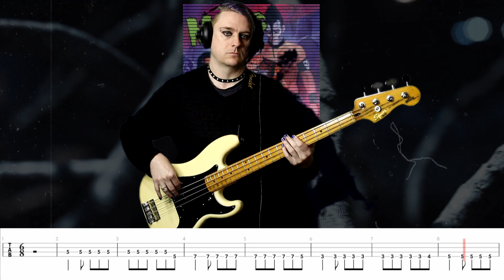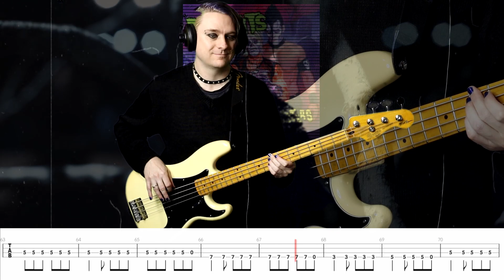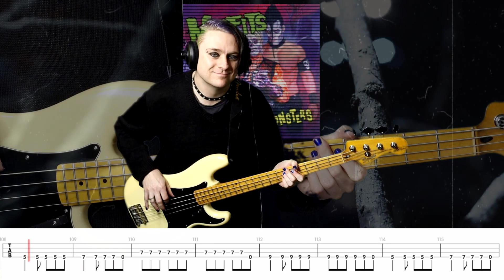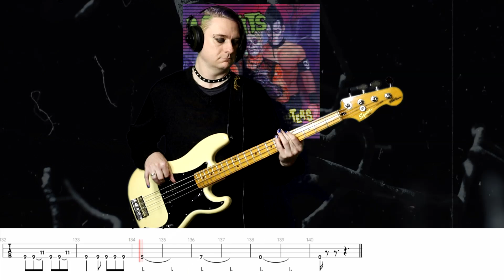Misfits - Saturday Night Bass Cover (with tabs)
Guitar Pro - Handy for editing and creating tablature
Go PlayAlong - Allows me to sync guitar pro tablature and audio, loop sections, and control tempo. It's great for practicing.

Updated Jan 2025 - SSL2+ Audio Interface, Studio One Artist for recording, Guitar Rig 6 for most of my bass effects (though I do have a few pedals), and Sony Vegas Pro 21 for video editing
Bass Guitars: My main two you'll see in these videos are the Epiphone Nikki Sixx Blackbird, and a Squier Matt Freeman Signature P Bass, both with Ernie Ball Super Slinky Strings (45-100 gauge)